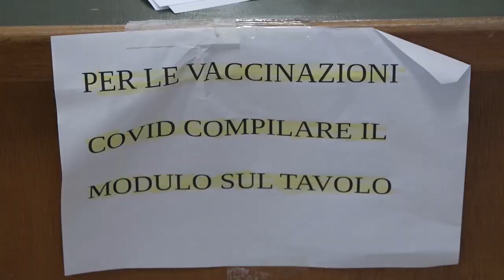Dal 1° ottobre al via le vaccinazioni contro l’influenza e il Covid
Dal 1° ottobre al via in Toscana e nella Asl Toscana Sud Est la campagna di vaccinazione contro l’influenza ed il covid: si comincerà con gli ospiti delle RSA per poi estenderla, dal 7 ottobre, a tutti gli aventi diritto.